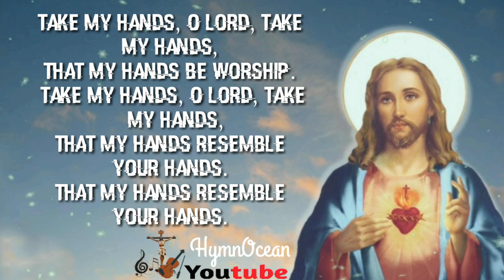TAKE MY LIFE O LORD || HYMN OCEAN_COVER SONG_DEVOTIONAL_PRAYER SONG WITH LYRICS_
Take my life, O Lord, take my life,
That my life be worship.
That my life resemble your life.

2.Take my hands
3. heart.
4. joy.
5. death.
6. Take this bread...
That this bread become now your flesh.
7. Take this Wine...
That this wine be changed to your blood.

________________PlayList_________________